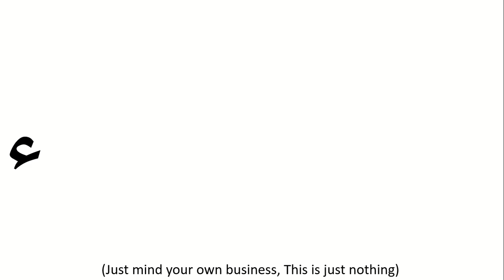Dave Raph Djaf Urdu Alphabet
I planned to make this, Also this took 30 mins to finish just short